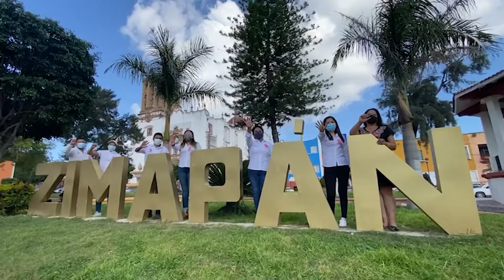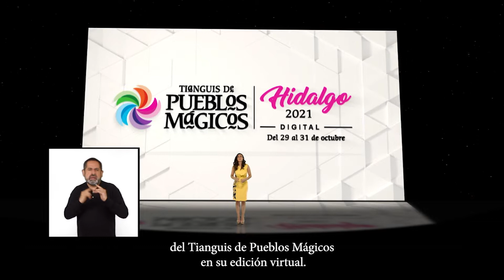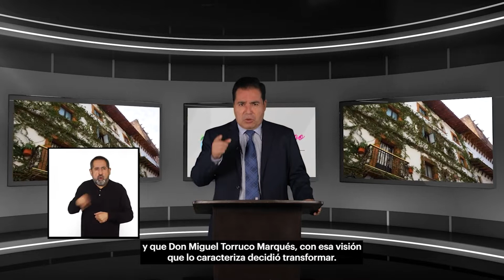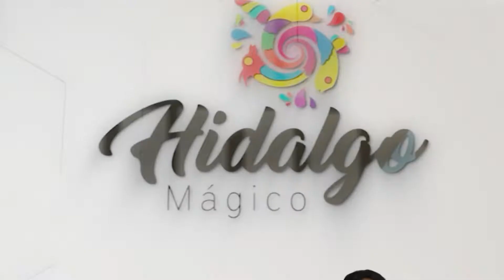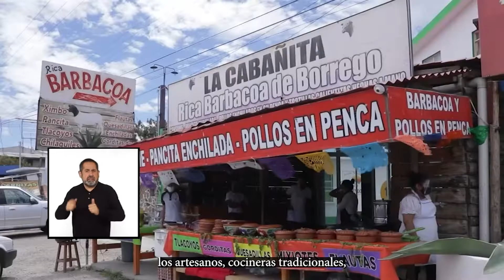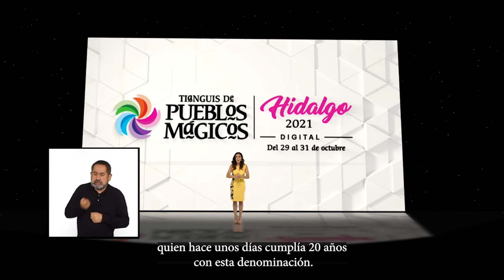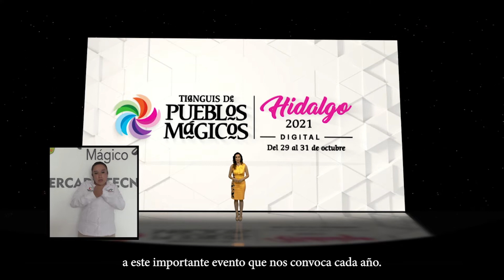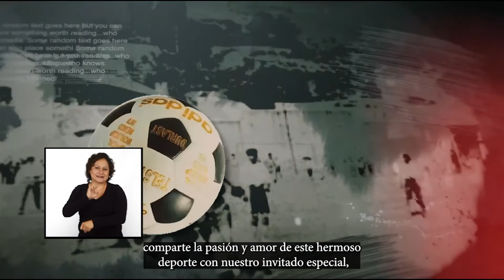Inauguración Tianguis Pueblos Mágicos 2021.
Vive la inauguración de la Tercera Edición del TianguisPueblosMágicos HidalgoMágico. Sentirás cómo tu piel se eriza por este mágico evento.
Apoyemos a los artesanos y productores de los 132 PueblosMágicos de México.
Magia, música, cultura, gastronomía y tradiciones en un solo lugar.
La plataforma estará abierta del 29 al 31 de octubre 2021 y 365 días más para que puedas disfrutar de todas las áreas del evento.